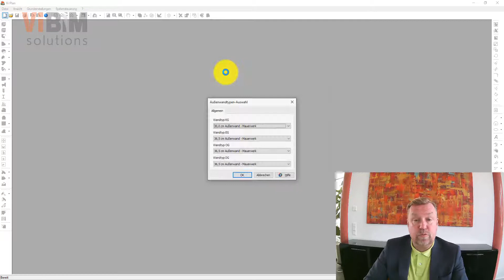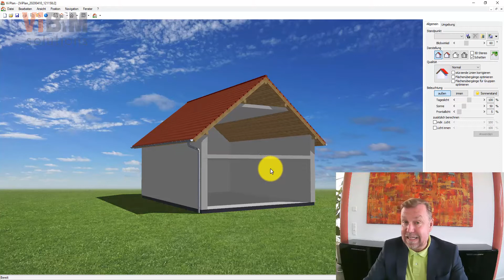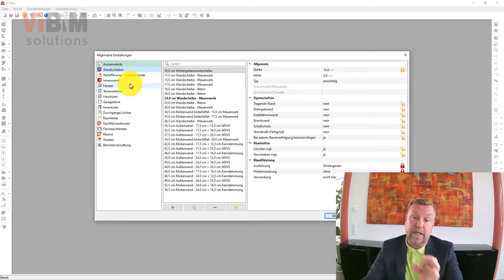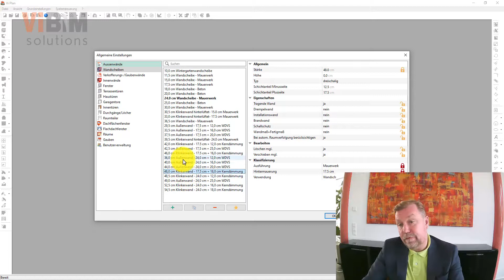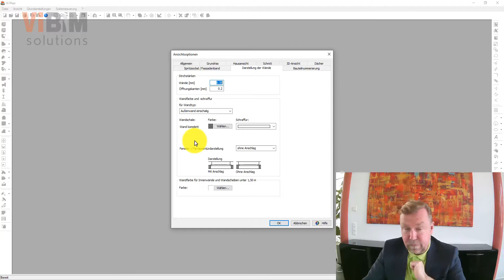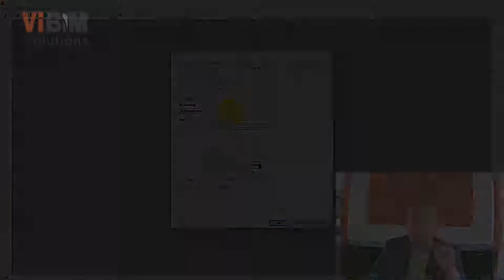Vi - Version 23 Massivbau - Wanddarstellung im Grundriss Teil2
Im zweiten Teil schließen wir die Erläuterungen des Inhalts der Planungsdatenbank ab. Wir enden mit neuen und alten Funktionen für das Bauen im Bestand. Nachdem die Inhalte klar sind, zeigen wir, wie schnell und einfach die Datenbank für Ihr Unternehmen angepasst werden kann. Das Anpassen der Wandstärken, die Stärken der einzelnen Schichten bis hin zur farblichen Darstellung im Grundriss. Wie bei Vi üblich, sehen wir, dass die Vorgehensweise bei Wandscheiben und bei Innenwänden exakt gleich ist. Bei den Außen- und Innenwänden gibt es neue Wandtypen, die Bestandswand bei Außenwänden und die Installationswand bei Innenwänden Auch der Umgang und die Funktion werden natürlich vorgestellt.